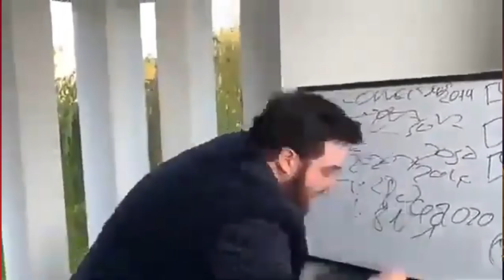Golden Trophy But You Have To Break All The Pots First! | Rec Room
So this video idea was brought to my attention by FlipFlopNoob(Link Below). In this challenge you have to clear all pots from every act before harming any enemies. Check it out!

Social Links!